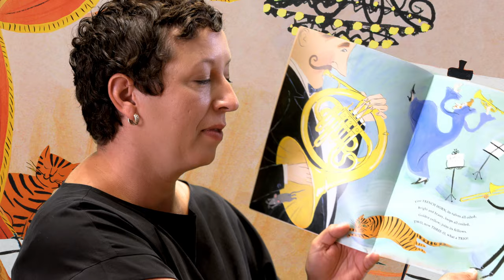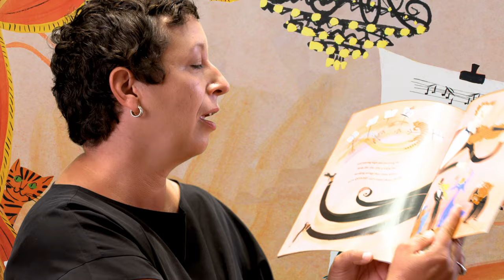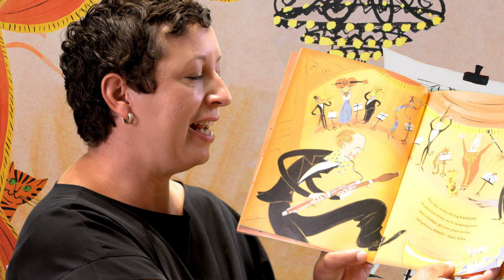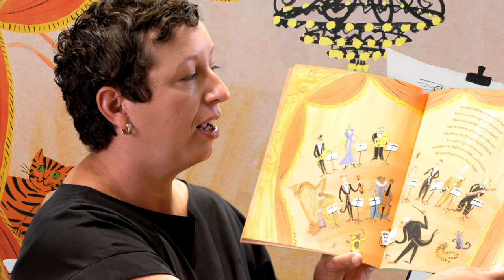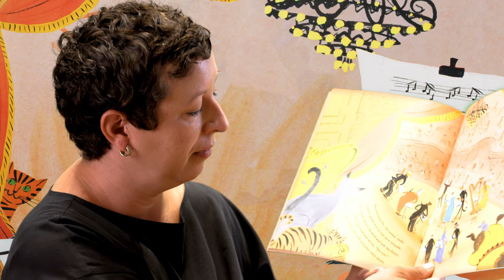Zin! Zin! Zin! A Violin | Storytime with The Cleveland Orchestra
Gather ‘round for Storytime with The Cleveland Orchestra! Today, ClevelandOrchestra musician Martha Baldwin shares with you her favorite book about music and numbers; "Zin! Zin! Zin! A Violin."